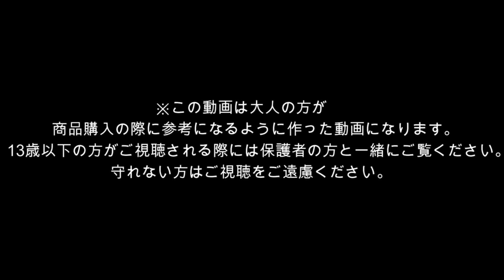プラレールトーマス チャーリーとエドワード